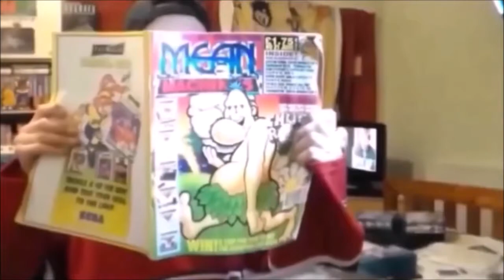International Karate + On Amstrad CPC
A quick and very poor game play of International Karate + on the Amstrad CPC.